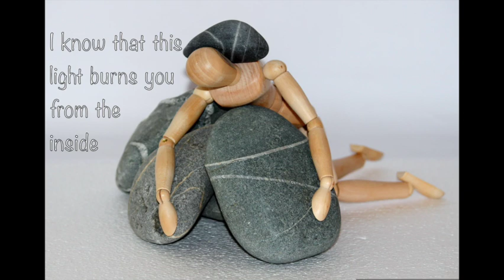Diving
I know your hurting
I can see it in your face
Those funny lines just deflection
Your’e eyes look heavy
Sinking inside
Those simple lies just protection
If you’re gonna dive ,  then I’m diving too…
Into the depths , the darkness of your soul
I will dive into those depths with you
Into the fires , the burning in your soul
I will dive into those fires with you

To make everything right
But those battlescars cut so deeply
I want to tell you
It will all work out fine
But every word falls so cheaply

I know that this light can never be denied
I know that this light burns you from the inside
I know that this light will never go away
It will haunt you and crush you each and every sad day